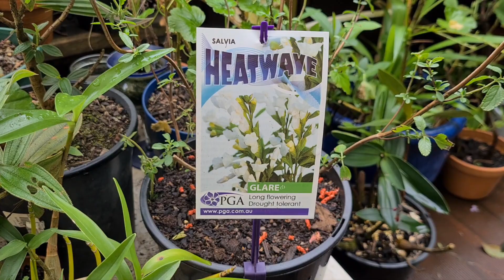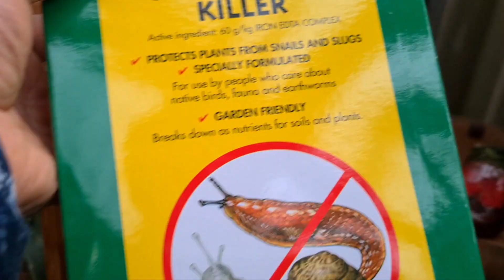호접란에달팽이습격.